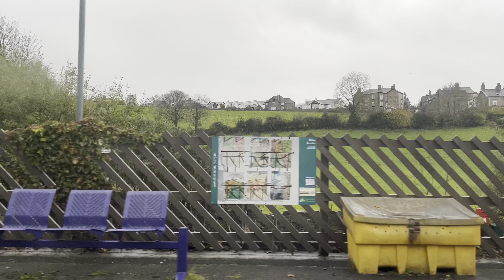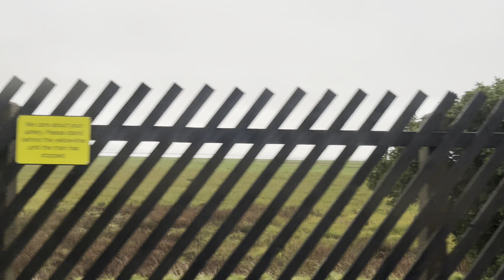Onboard Northern Trains British Rail Class 195 CAF Civity 195123: 1C53 Manchester Airport - Barrow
18/11/2023
This train was working service 1C53 between Manchester Airport and Barrow in Furness calling at: Gatley, Manchester Piccadilly, Manchester Oxford Road, Deansgate, Bolton, Chorley, Preston, Lancaster, Carnforth, Silverdale, Arnside, Grange Over Sands. Kents Bank, Cark, Ulverston, Dalton, Roose & Barrow in Furness.

One of Northern’s ZF Boxed Class 195s seen in action on the Furness line. Filmed between Silverdale and Kents Bank. Enjoy!

Train Type: Class 195
Gearbox. ZF Ecolife 6-Speed
Manufacturor: CAF